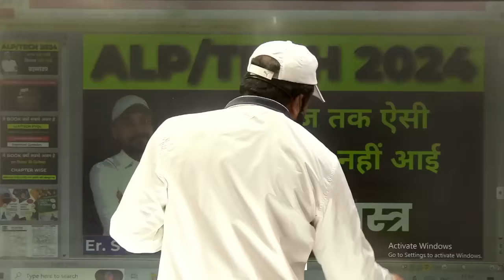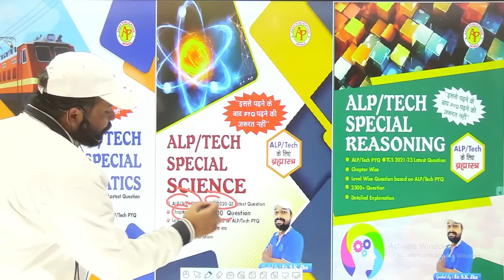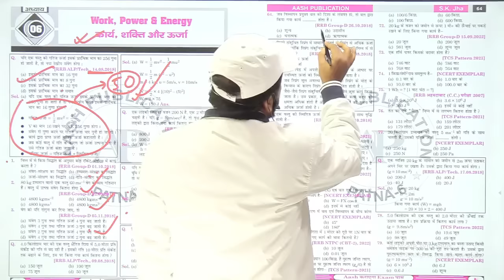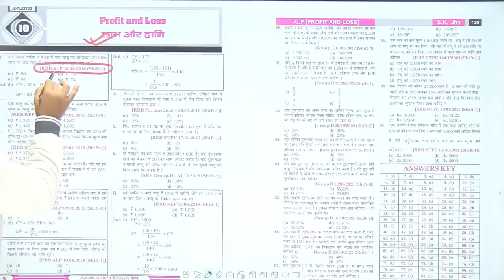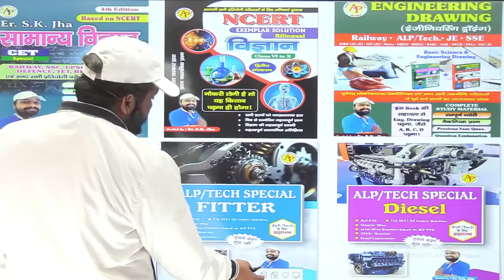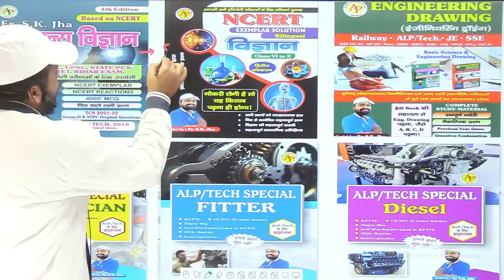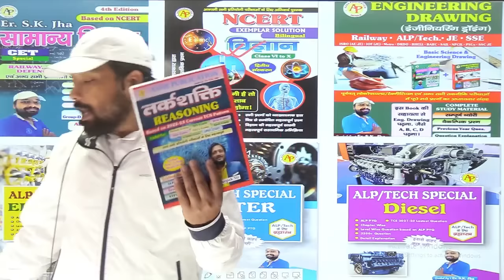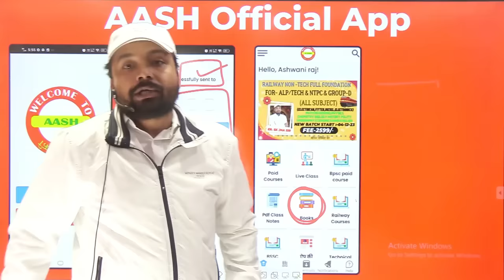ALP/TECH 2024| आज तक ऐसी किताब नहीं आई | ब्रह्मास्त्र | Er. S K Jha Sir